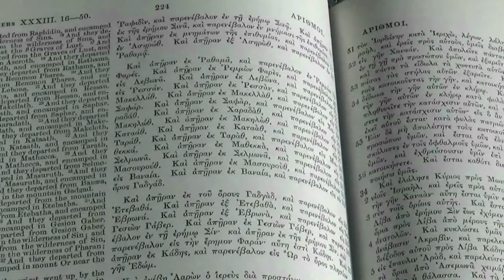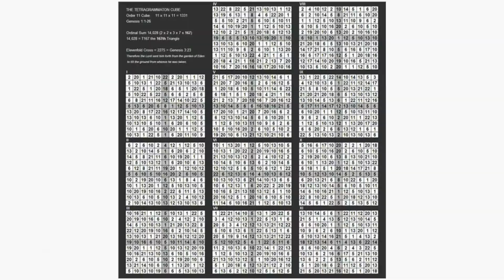Decoding the Bible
THE JESUS SECRETS explores the unexplained and mysterious math of the Bible. The Church is largely unaware of gematria, and how the names of God and Jesus Christ feature numerically in the scriptures.
The SECRET BIBLE video channel and the website 37x73.com are a place to explore these long lost mathematics of the Bible. The videos represent the collective findings of a new intellectual movement, a group of individual mathematicians and biblical researchers from all over the world.

The work of John Elias, Rob Slattery and Bill Downie and the like, is based on the initial gematria findings of Ivan Panin and the more recent research accomplished by Vernon Jenkins and Richard McGough.

The 'Number Movement' is a group of individual biblical researchers who meet online and exchange ideas, research tools and new discoveries made in the Bible and elsewhere. Links to all these researchers can be found at 37x73.com.

Theistic mathematics has its roots in the early Christian church, but was more or less lost over the centuries as much of Christianity became Latinized and eventually Anglicized, languages that were not naturally alphanumeric.

Modern theistic mathematics arose with the rise of the internet. In the late 90's a few websites popped up that became highly influential to the movement. The two most important were Vernon Jenkin's TheOtherBibleCode.com and Richard McGough's Biblewheel.com.

The Biblewheel was an extensive website with a forum and database that allowed visitors to perform searches for number references in the ancient manuscripts of the Bible. The Biblewheel's owner and operator, Richard McGough believed at the time, that the Bible had a single overarching code based on three concentric circles, i.e. The Biblewheel. He later claimed to debunk this concept.

The Number Movement however was less interested in the Biblewheel concept and far more interested in the mathematical patterns that his database allowed people for the first time in history to investigate. These two sites gave birth to more websites like Rob Slattery's BibleGematria.com, John Elias' 37x73.com and Bill Downie's thesecretcode.co.uk

In the most recent phase of the Number Movement, researchers have been connecting to each other outside of the confines of the Biblewheel forums, where much of the conversation first began. As independent researchers began to connect together they began exchanging ideas and concepts and more and more evidence began to appear.

Evidence for a mathematical code based on the alphanumerics of language were being discovered in areas such as number theory, pure mathematics, physics, astronomy, archaeology and many other place besides. Certain researchers specialized in specific areas.

Rob Slattery focused his attentions on transcendental numbers, in particular the three most important, pi, phi and e. Incredibly, not only did he find codes in each, but he found a single code that connected all three.

John Elias worked on finding Divine patterns in the original texts of the Bible and developing theistic mathematic theory on topics such as probability theory, the Three Seven Code, the Golden Ratio and most recently the blood code of Jesus Christ found on the Shroud of Turin.

Bill Downie, specialized in English gematria, though he made many fundamental discoveries in Hebrew and Greek as well. Craig Paardekooper explored the correlations between genetics and gematria. Others such as John Nuyton focused on ministry and education. Collectively they are the leaders of a new intellectual movement that could revolutionize the theology of the Christian religion.

For more information on this rapidly developing field of inquiry, go to 37x73.com, subscribe to this video channel for updates on the movement with TheMathematicalStandard video newsletter or get on the mailing list by emailing with the subject line Join!